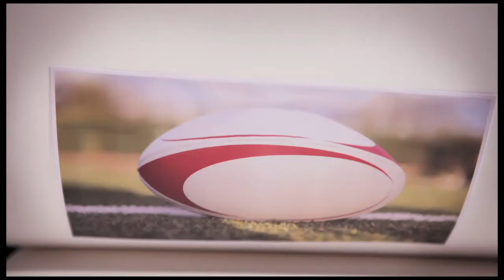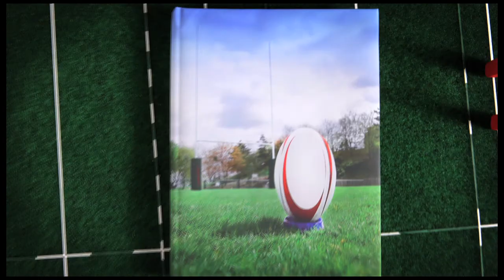l'ABC du Rugby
Ce pilote pour la série "l'ABC du Rugby " 26 X 1min30 a été réalisé pour mieux comprendre ce sport assez complexe. J'ai animé et co-réalisé avec Simon Paulès chez Baiacedez film.